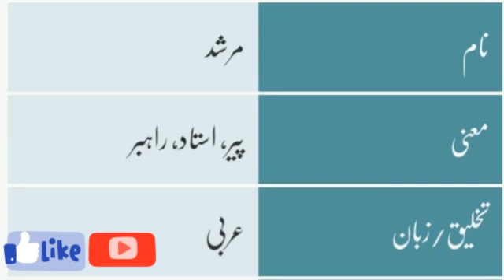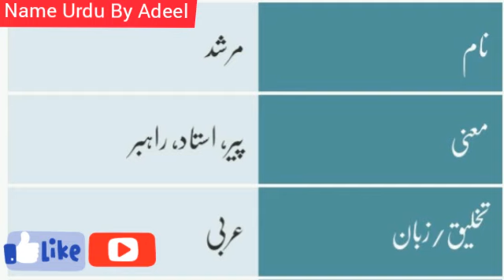Murshad Name Meaning | Murshad Name Meaning In Urdu | Murshad Naam Ka Matlab | Murshad Shayari